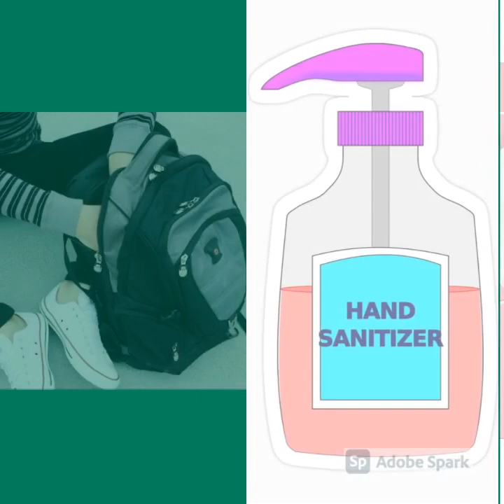Welcome Back MBMS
Safety and Welcome Video for Manhattan Beach Middle School